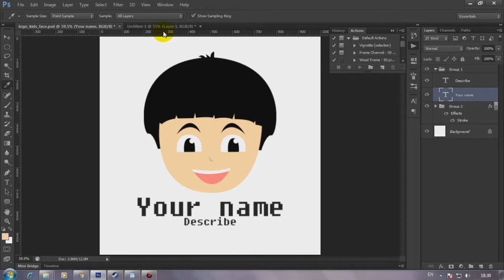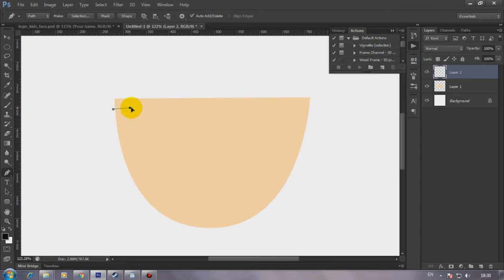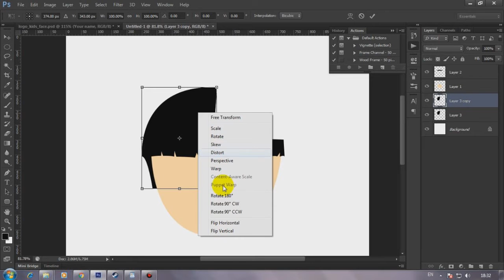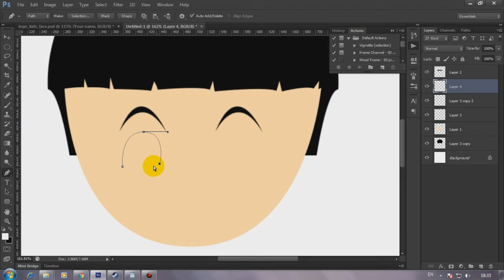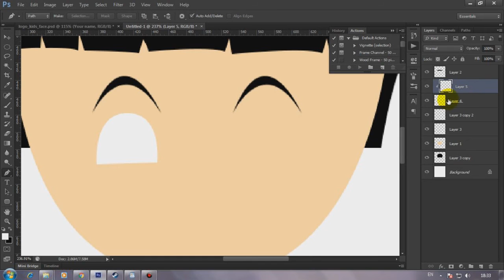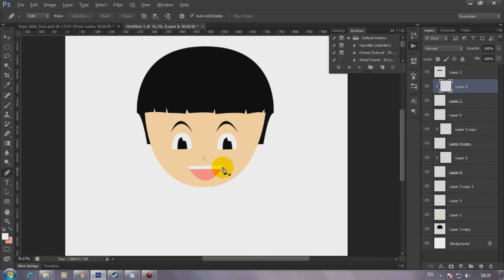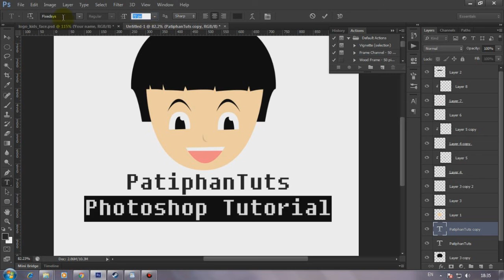Photoshop สอนทำโลโก้หน้าการ์ตูนน่ารักๆ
วิดีโอนี้จะเป็นการสอนทำโลโก้หน้าการ์ตูนน่ารักๆที่ทุกคนสามารถทำได้ง่ายๆเพียงใช้ Pen Tool ครับลองดูนะครับผม